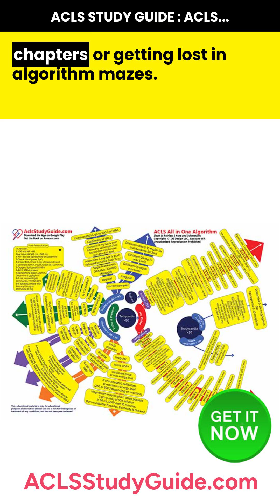ACLS ALL IN ON ALGORITHM: ONE ALGO RULE THEM ALL: MUST LEARN, MUST MEMORIZE. GET THE PRINTABLE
Every Medical resident's dream come true. One algorithm that combines and into ONE sheet of paper ALL of the cra-crazy algorithms that until now made your life miserable. This is a GAME CHANGER.